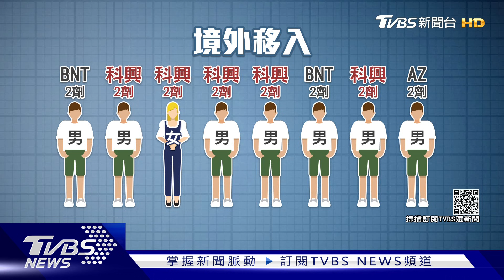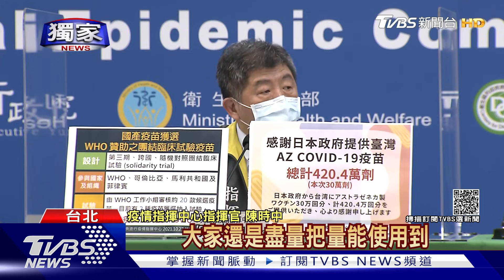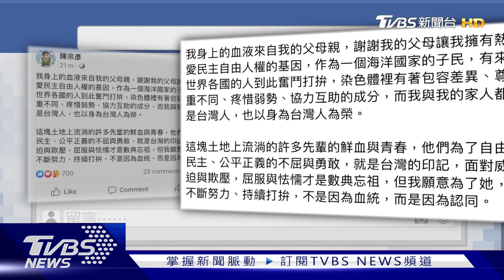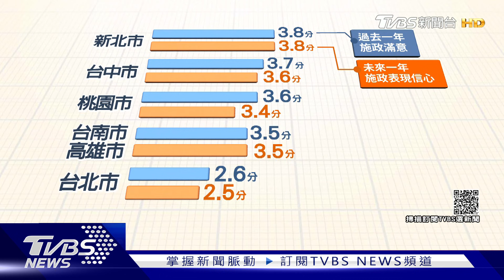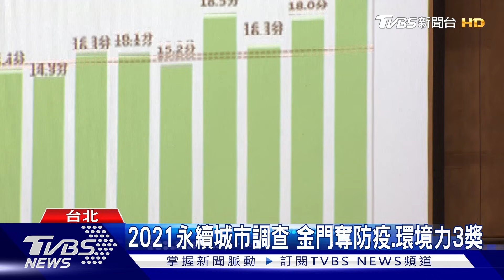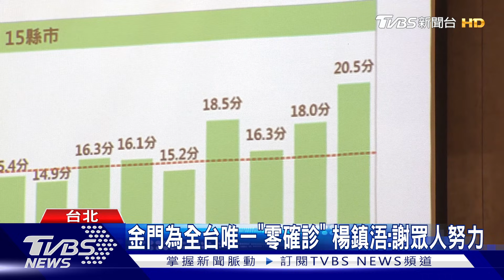8境外7人突破性染 5人打「科興」 人去哪?男自宅人間蒸發4個月【TVBS新聞精華】20211027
國內疫情趨緩，陳時中鬆口農曆年後有望「0居檢」，但27日新增8例境外中，有7例突破性感染，其中5人打科興，這對春節返鄉的台商，無疑是個隱憂；台北信義區有男子離奇自家失蹤，長達4個月找不到人，家中也無外力介入痕跡，讓警方辦案困難重重；詳情請鎖定TVBS新聞報導。